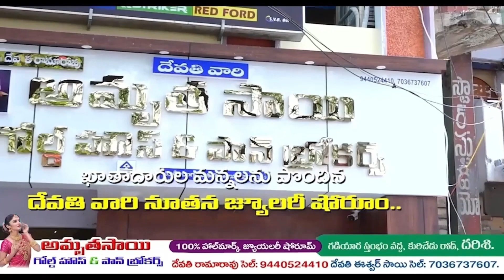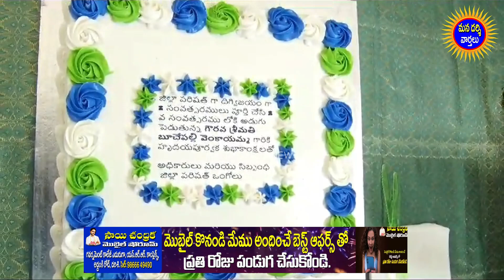బూచేపల్లికి శుభాకాంక్షలు తెలిపిన అధికారులు, అభిమానులు | Buchepalli | Darsi Ysrcp | Darsi News | HD